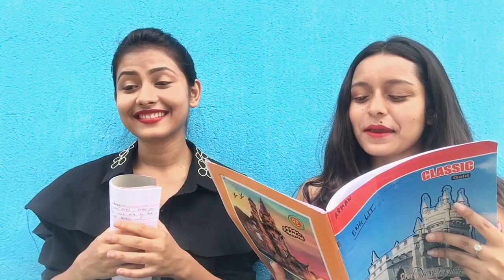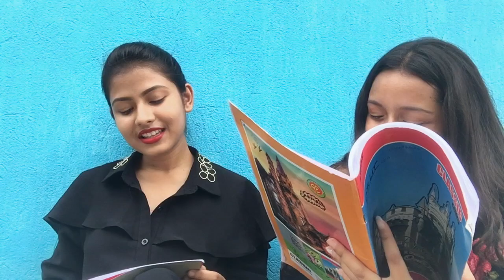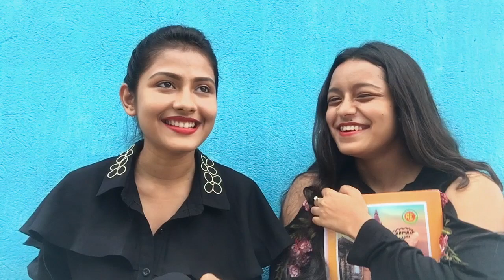THE BOLLYWOOD DIALOGUES CHALLENGE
HI guys ,
Hope you are liked the video.